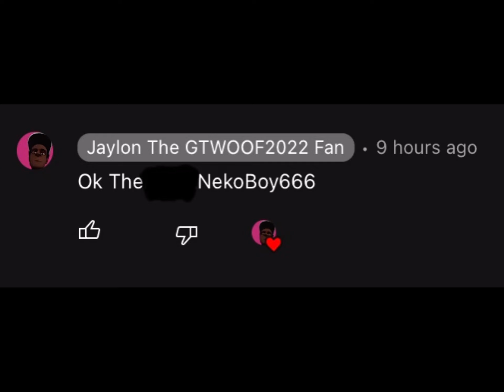Calling out Jaylon The GTWOOF2002 Fan For Calling Me The N word…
I’m not black in real life, I’m Filipino!